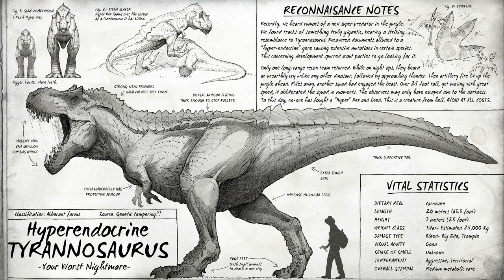THE ISLE. ЛОР ИГРЫ .ТАЙНЫ И ЗАГАДКИ ГИПЕРДИНОЗАВРОВ! ОБЗОР!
Многие задумывались, над ЛОРОМ в игре The Isle.В этом видео мы с вами немного разберёмся. И найдем начало истории. Как всё начиналось на самом деле. Также в этом видео Вы узнаете истинную правду ГиперДинозавров мира The Isle.

Сервер на котором мы играем и постоянно проводим наши Стримы! Сервер Age of Dino(Survival)
Дискорд сервера Age of Dino (Вступай)
✔️Наш Дискорд канал
✔️Donat and Streamer Support - Dollar USA, EURO:
✔️Я в Discord
SkyTop GAMES#0197